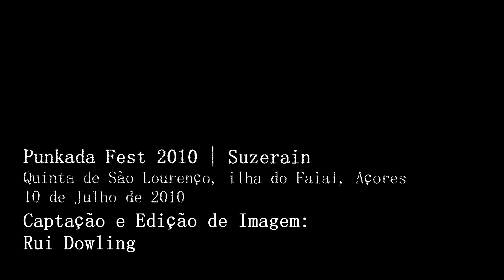Suzerain | Punkada Fest 2010